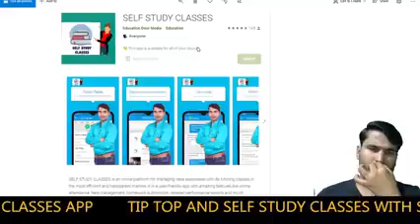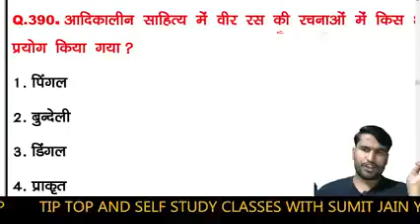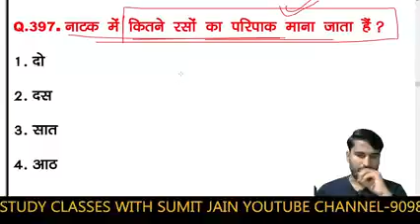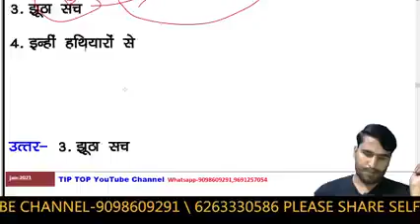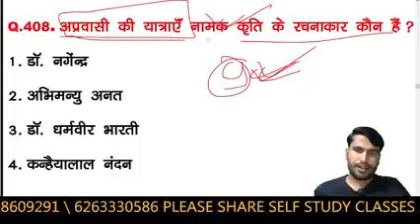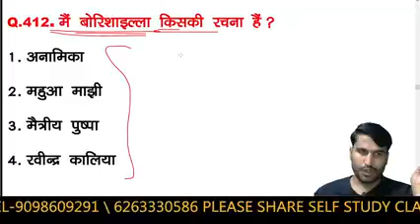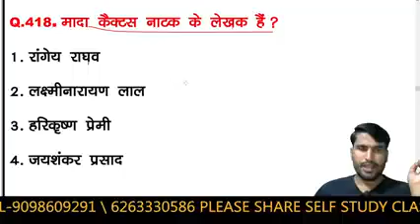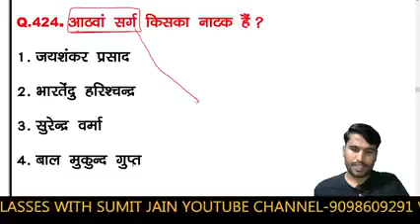हिंदी साहित्य का इतिहास , TGT ,PGT , LT GRADE , MASTER CADRE , HINDI SAHITYA TRICKS , SUMIT SIR ,